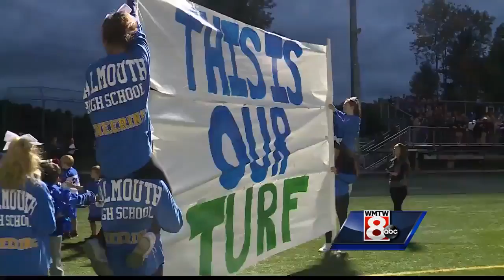Marshwood and Falmouth set for earlier kick offs this fall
The Campbell Conference schools will buck the traditional 7:00 start time.